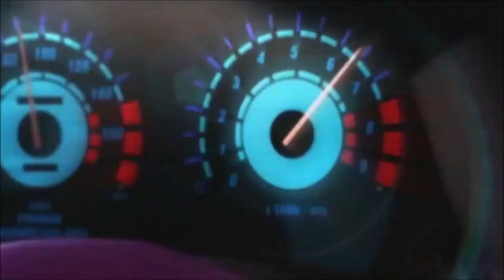Pro Evolution Soccer 2009 :S°2: Match : FC Volendam vs FC Willem 2